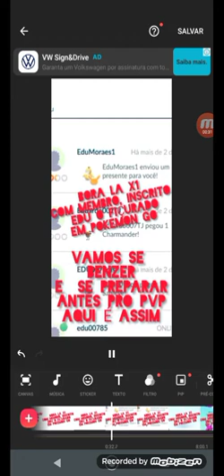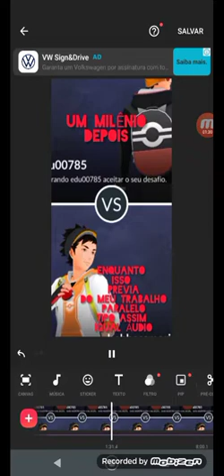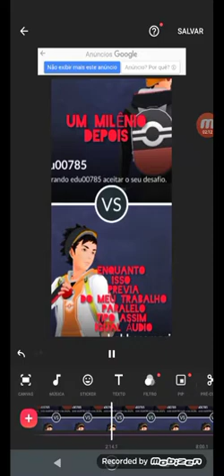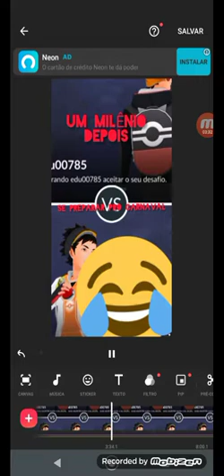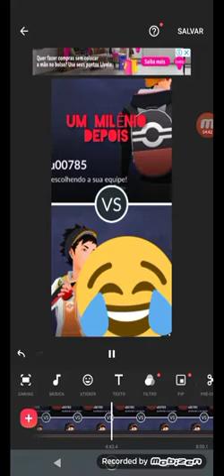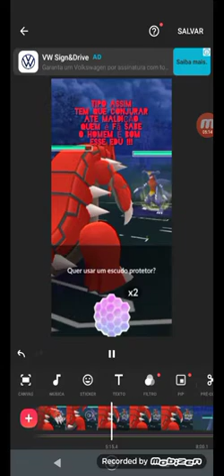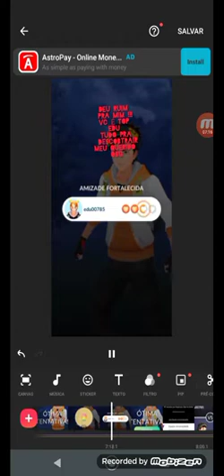POKEMON GO TUTORIAL LEVANDO PEIAA NO PVP DO MEMBRO! OBG EDU PELA COLABORATION! RIR PRA DESCONTRAIR !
gente me impulsiona no Kwai so clicar nesse link me ajuda :
quem quiser ajudar ,pra MIM TRAZER MELHORIAS PRO CANAL E PARA  o projeto rock in rio 2022, carnaval no sambodromo rio ou sp 2022 ,vou fazer vlogs e lives lá e jogar pokemon go no rio ou sp e nos eventos  !
PIX  ALEATÓRIO NUBANK:
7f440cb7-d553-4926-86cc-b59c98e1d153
MINHAS VIRTUDES ,UMA DAS,E PRA LEMBRAR QUE A VIDA NÃO É FACIL MAIS QUE COM DEUS , ELE FAZ PARECER O IMPOSSIVEL EM POSSIVEL :
SE VC ESTA SÓ EU ESTOU AQUI , PROCURE O QUE TE PREENCHE O QUE TE FAZ BEM E INSISTA :
"SOU UM DESAJUSTADO ENTRE MUITOS OUTROS,AS VEZES NO ESCURO AS VEZES NA LUZ ,VC NÃO ESTA SO ,SE ESTOU AQUI E CHEGUEI ATE AQUI,E PQ VC TBM CONSEGUE,ACREDITE,DEUS NÃO FAZ DESTINÇÃO DE NADA, ELE AMA TODOS , EU DESCONFIO DO FACIL,DO PERFEITO,EU AMO OS EXCLUIDOS E DESAJUSTADOS"
"NUNCA DEIXEM NINGUEM TE MENOSPREZAR,HUMILHAR,E DIZER QUE VC NÃO VAI CONSEGUIR, E NÃO SE INFLUENCIAR COM QUE OS OUTROS ACHAM, E SE AFASTE DE QUEM NÃO QUER TE VER BEM E QUE NÃO ACREDITA NO SEU POTENCIAL,ENERGIAS NEGATIVAS ACABAM COM AGENTE ,VC PODE TUDO,PRÁTICA E OS ERROS LEVA A PERFEIÇÃO! QUANDO VC NOTAR ISSO TUDO,PONHA NAS MÃOS DE DEUS ,NÃO REVIDE,RANCO, RAIVA INFLUENCIA NA SAÚDE DA  GENTE ,EM VEZ DE REVIDAR,FAÇA A LEI DO SILÊNCIO,SE NÃO CURA,O TEMPO FAZ A PESSOA QUE TE FAZ MAU SE TOCAR OU NÃO, OU A VIDA E A LEI DO RETORNO MOSTRA TUDO,PLANTE O MAU COLHERÁ O MAU ,PLANTE O BEM E COLHERA BONS FRUTOS, O MUNDO DA VOLTAS E NESSAS VOLTAS , A VIDA NOS SURPREENDE,AS VEZES AJUDE,E TENHA COMPAIXÃO,É CERTEZA  A PROPRIA PESSOA PRECISAR DE VC E VC DELA " NÃO SE SINTA SO ,VC TEM DEUS ,AS VEZES A FAMILIA E AMIGOS,E PRINCIPALMENTE ,VC TEM VC  E A DEUS , VC CONSEGUE!!!
PENSE ,EM ALGUM LUGAR, TEM ALGUEM COM SEU MESMO PROBLEMA AS VEZES PIOR ,DEUS NÃO FALHA ,CONVERSE COM ELE ! SEMPRE DA CERTO
SOU MEGA FÃ DESSES GAMERS E INFLUENCER, YOU TUBERS TO CITANDO PQ ASSISTO ELES E ME DÃO FORÇA PRA CONTINUAR E ME FAZEM RIR NOS MOMENTOS DIFICIL,PQ NÃO É FACIL NO INICIO,HUMILDADE SEMPRE,E TENHO FÉ EM DEUS E PONHO NAS MÃOS DELE QUE VAI MELHORAR MAIS E MAIS COM O TEMPO :